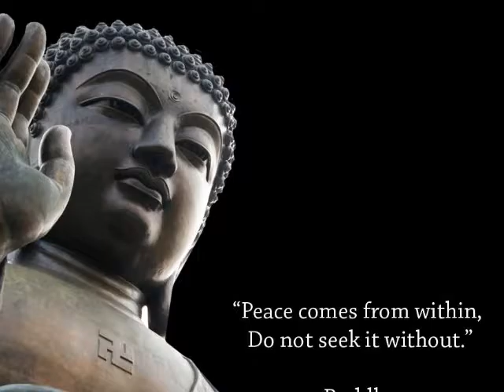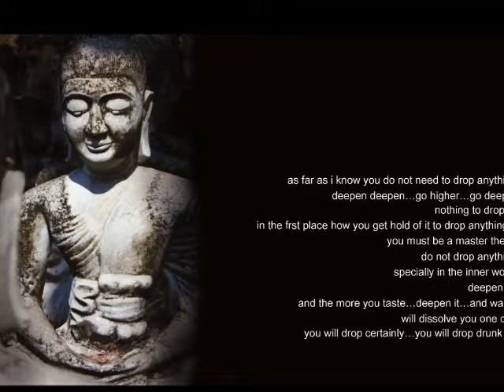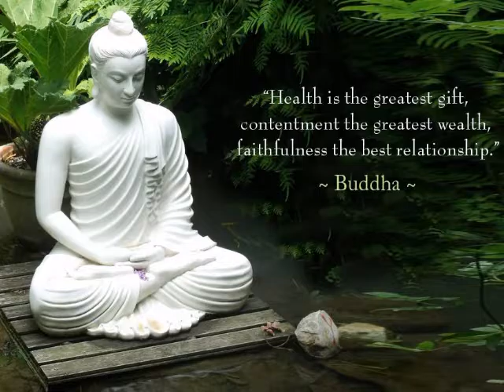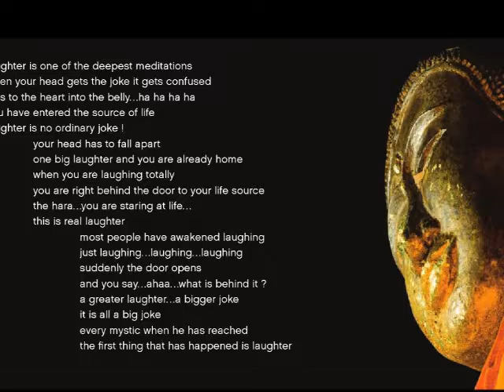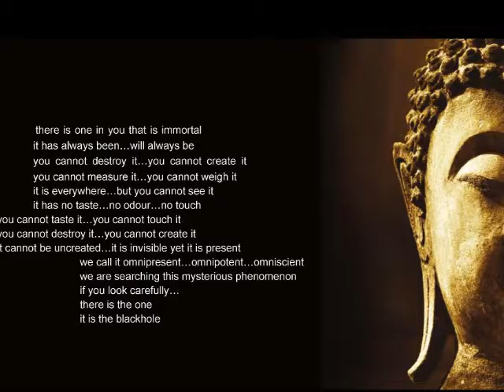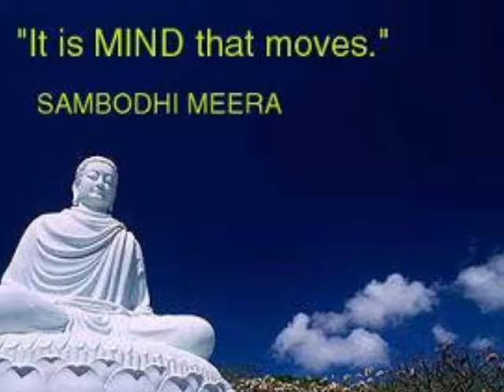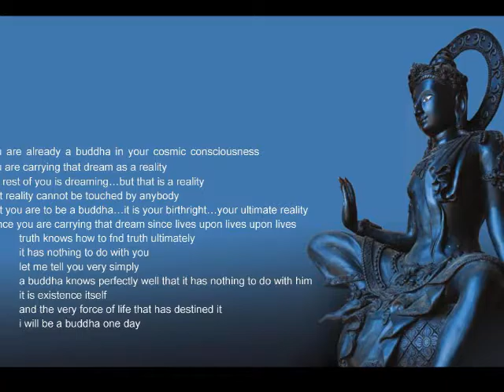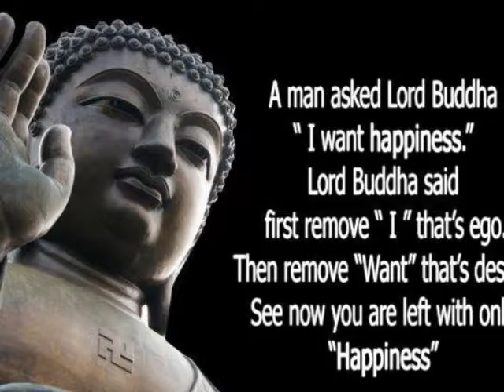THE UPANISHAD SERIES - POLARITY OF THOUGHTS AND EMOTIONS